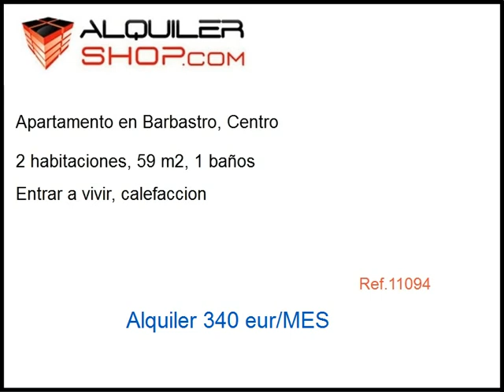Alquiler Apartamento en Barbastro, Centro precio 340 eur/MES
Se alquila piso de 2 habitaciones, amueblado
Se alquila piso céntrico de dos habitaciones, en perfecto estado, recién pintado, terraza interior ideal para tender y para dejar multitud de cosas.Se alquila piso céntrico de dos habitaciones, en perfecto estado, recién pintado, terraza interior ideal para tender y para dejar multitud de cosas.